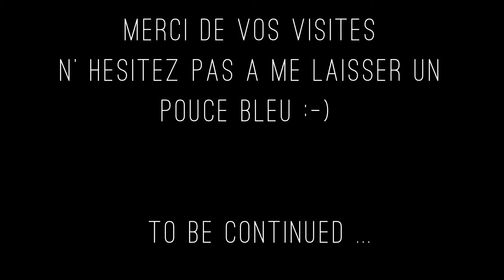lego 8253 speedbuild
Lego 8253 review + speed build

Bonne visite et merci d'être de plus en plus nombreux a partager mes vidéos :-)

Artiste : __url_artiste__